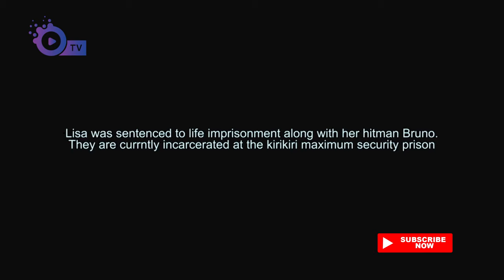THE FOE full nollywood movie [otabor tv]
THE FOE is a full Nollywood movie about trust and betrayal.. you don't want to miss this one